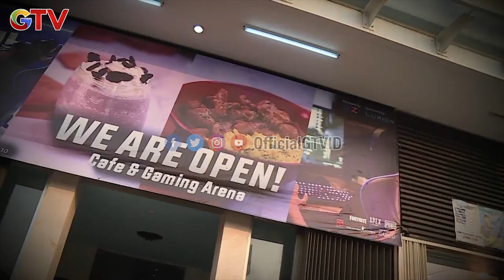Piala Presiden Esports 2020 | TOP Gamer | Eps 6 (1/3)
Pada episode kali ini  Kornet dan Ranger Emas akan membahas hal - hal menarik seputar Esports Piala Presiden 2020.

Top Gamer membahas permainan ataupun pertandingan E-Sport baik dalam ataupun luar negeri. Lengkap dangan berbagai info tambahan terkait game seperti highlight pertandingan, tips dan trick, main bareng dan berbagai update gossip terbaru seputar games, profil tim dan pemain ternama.
Bersama Kornet dan Ranger Emas, ayo upgrade skill dan pengetahuan kamu tentang video game, saksikan Top Gamer hanya di GTV!